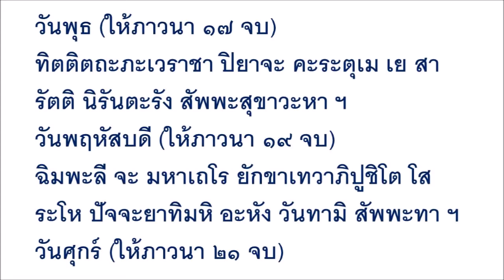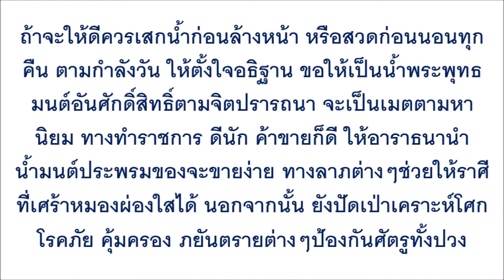แชร์ไปได้บุญ! คาถาขอลาภเรียกทรัพย์ “พระสิวลี” โดย หลวงพ่อเกษม เขมโก ใครลำบากลองท่องดู